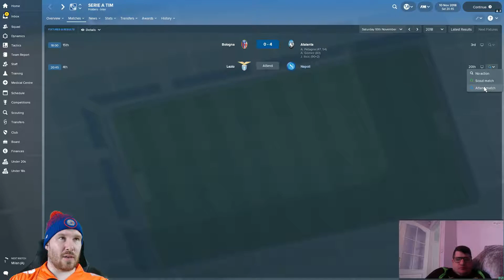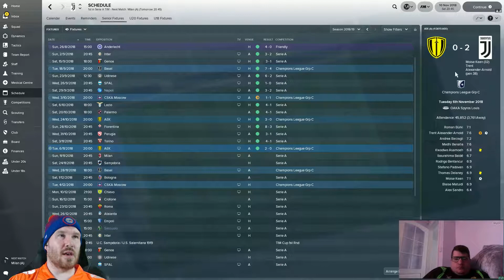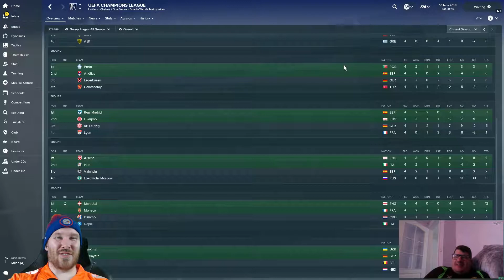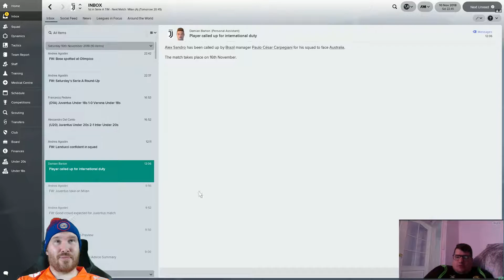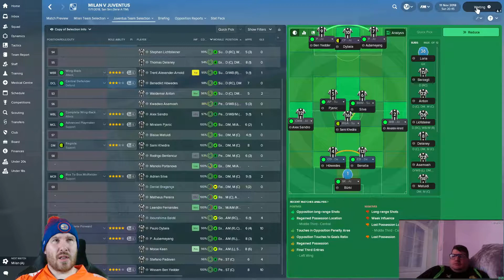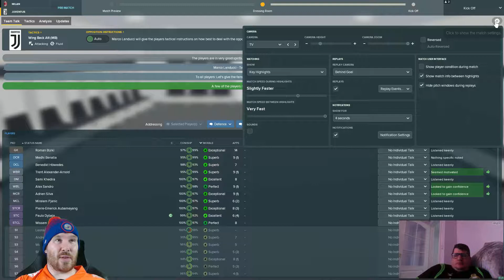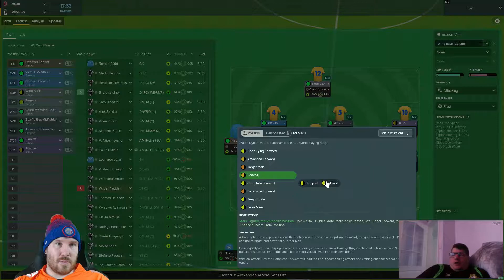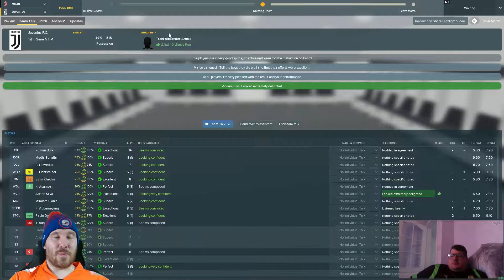FM18 - Race to Dominate - Ep 35 Juventus vs Milan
Top of the table clash between Juventus and Milan. Mike is sitting comfortable at the top but the game is a big test. Elsewhere, Napoli take on Lazio, Yapp still being given time to turn his season arond